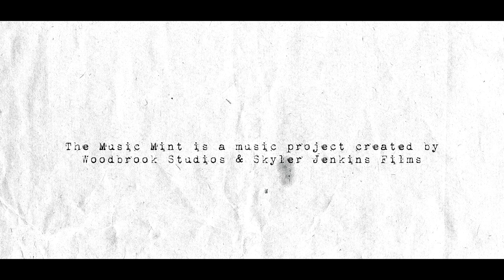August John Lutz II - "Off Them Tracks" // The Music Mint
August John Lutz ii of Levee Drivers

The Music Mint crew donates their time to help upcoming musicians get free recordings, videos, photos & publicity.

Recorded Live at Woodbrook Studios